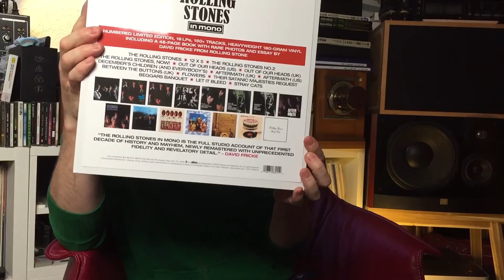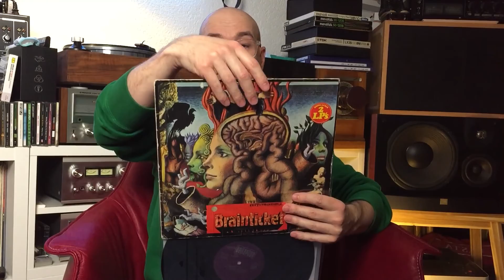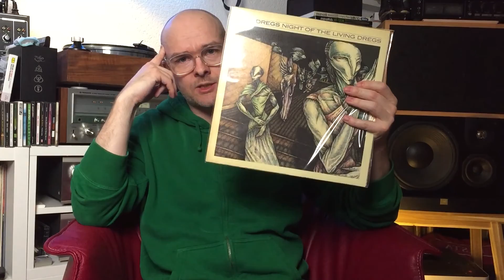#21 - This And That Again